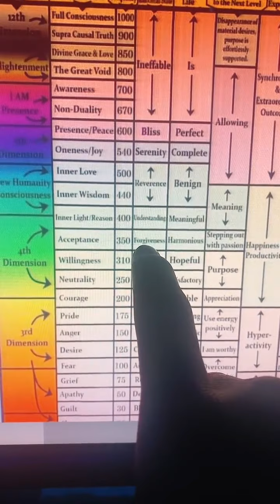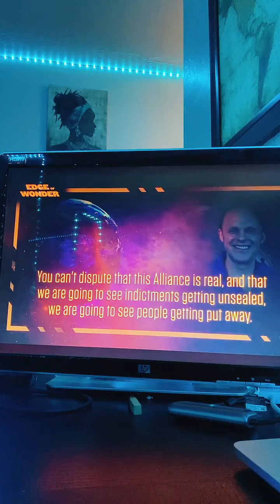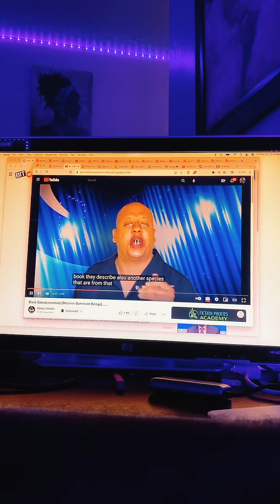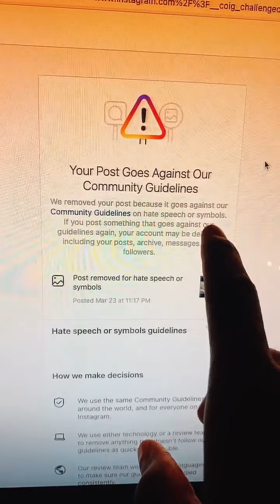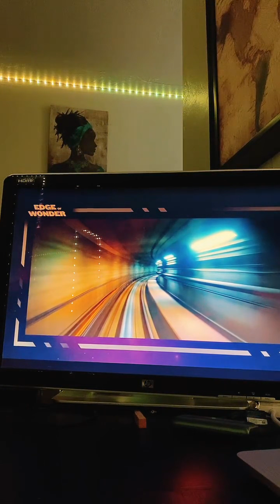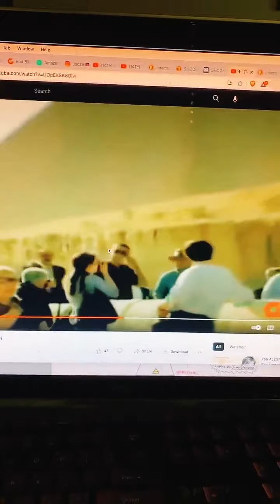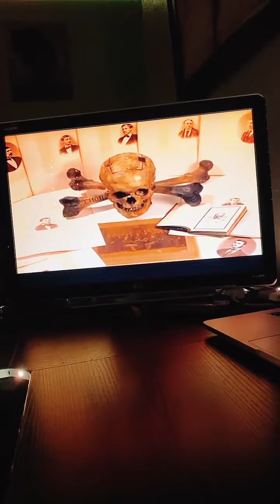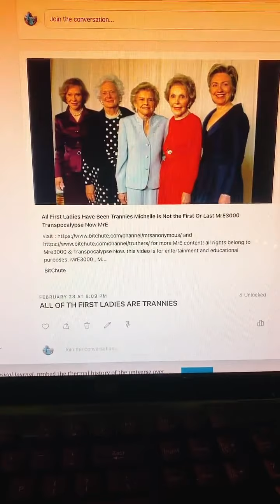Centaurians & The Fire From Paradise California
You ever wondered what happened with the fires in California?? In this segment, they kept on messing with my live family so please be patient cause eventually the message gets delivered.

THANK YOU FOR TUNING INTO MY FREQUENCY, YOU ONLY TUNE INTO MY FREQUENCY BECAUSE YOU RESONATE WITH THE INFORMATION I HAVE.

PEACE IN, LOVE Y'ALL.